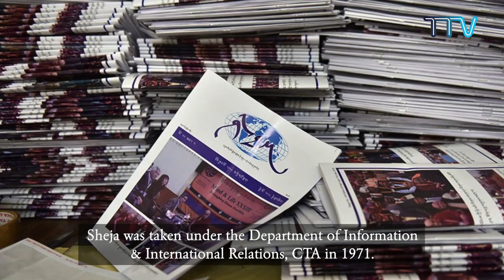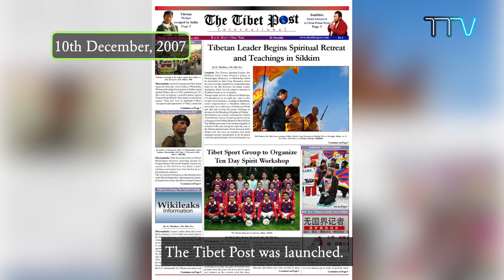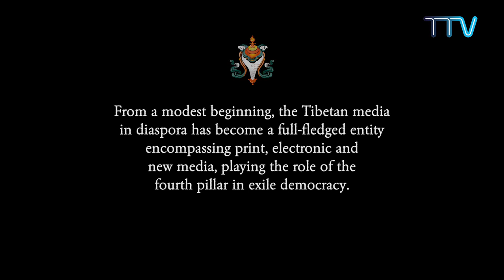EP 8: Evolution of Tibetan Media in Diaspora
༄༅། །བཙན་བྱོལ་བོད་མིའི་གསར་ཁང་ཁག་གི་འཕེལ་རིམ། ལེ་ཚན། ༨